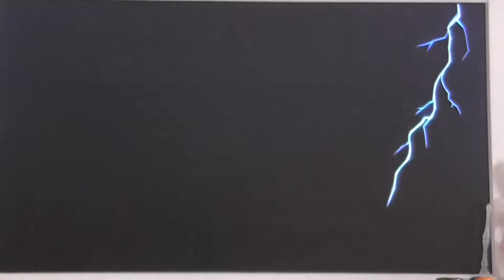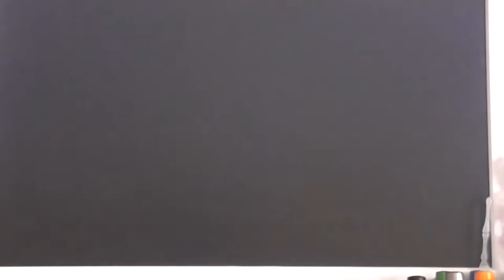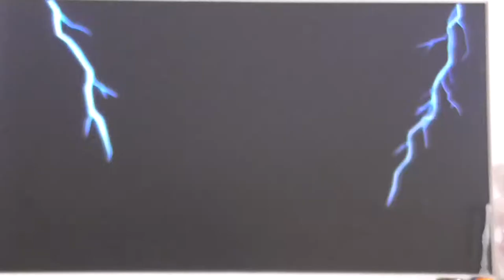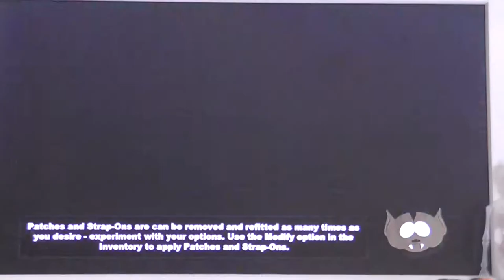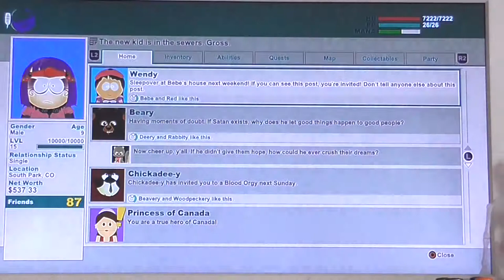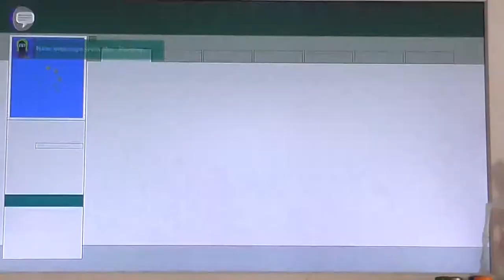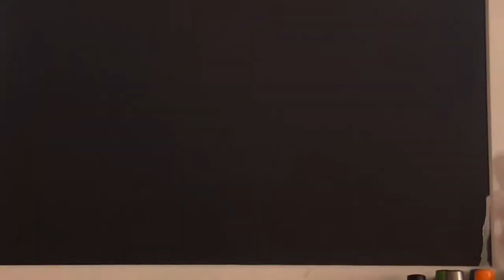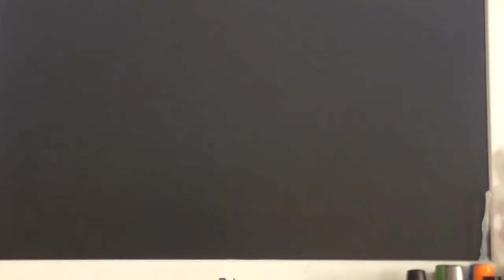Let's play The stick of truth-17:HOWDY HO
We rescue the rest of Mr.hankey's children and unlock a new summon.